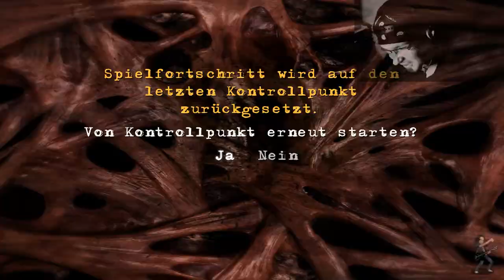Let's Play Clive Barker's Jericho (german) #20 Delgado Soloaction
➥ 5:30 jetzt wirds ernst!

↓↓↓ Mehr Informationen in der Beschreibung ↓↓↓

Naja, Delgado ist immernoch am Drücker, doch mit etwas Können, sind die auftauchenden Geschöpfe - die uns nach dem Leben trachten - schnell besiegt, umgangen und hinters Licht geführt.